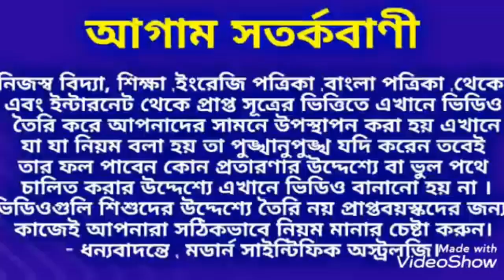2020 তে মেষ রাশির মানুষের বিপদ কাটাতে এই নিয়ম অবশ্যই মানুন।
মেষ রাশির জাতক-জাতিকারা 2020 তে বিপদ কাটানোর জন্য এই নিয়ম মানুন দেখবেন আপনাদের জীবনে সুখ আসবে পাশাপাশি বিপদ কেটে যাবে ধন্যবাদ।